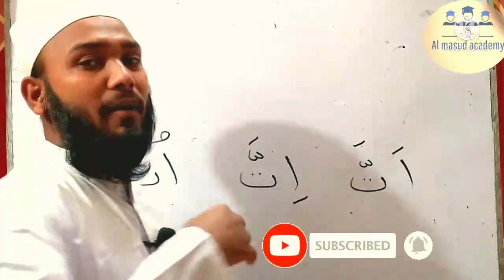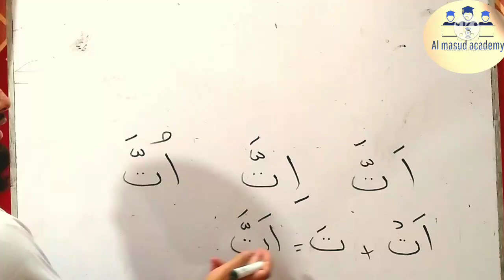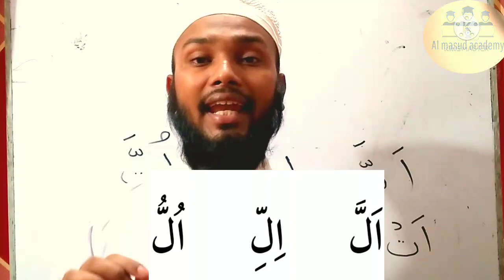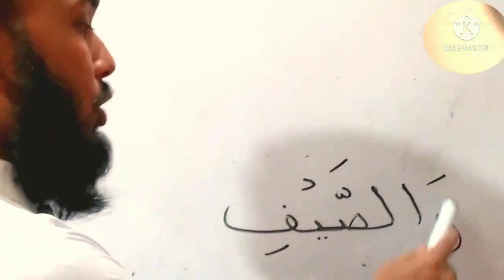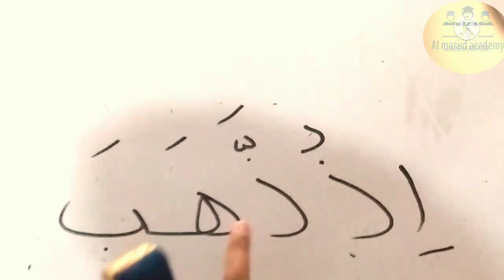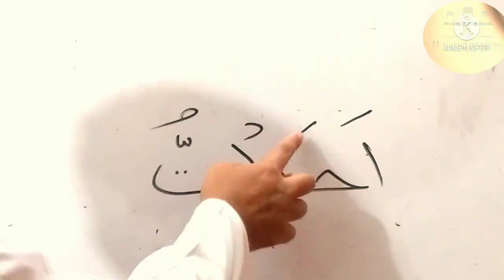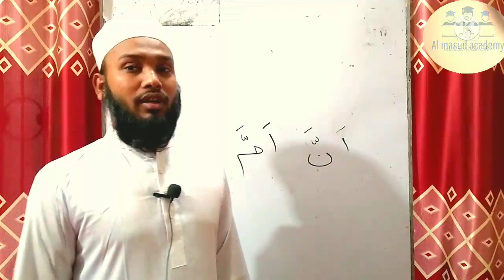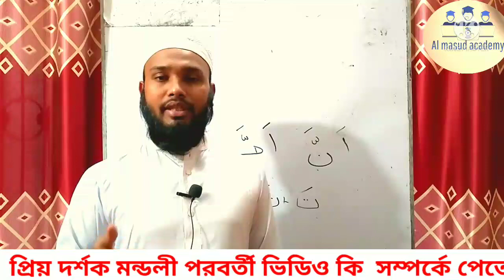তাশদীদ পড়ার সঠিক নিয়ম| ওয়াজিব গুন্নাহ কিভাবে পড়ব||How to learn Quran| by Al Masud Academy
প্রিয় দর্শক মন্ডলী!
এই ভিডিও টি প্রত্যেক মুয়াল্লিম ভাইদের জানা জরুরী। এই ভিডিটিতে মুয়াল্লিম ট্রেনিং এর তরিকায়ে তালীম এর নিয়ম গুলো আমি তুলে ধরার চেষ্টা করছে। প্রিয় দর্শক মন্ডলী, ভিডিও টি তে কোন প্রকার সমস্যা মনে হলে অবশ্যই কমেন্ট করে জানিয়ে দিবেন।  ভিডিও টি দেখুন ইনশাআল্লাহ্ উপকৃত হবেন।